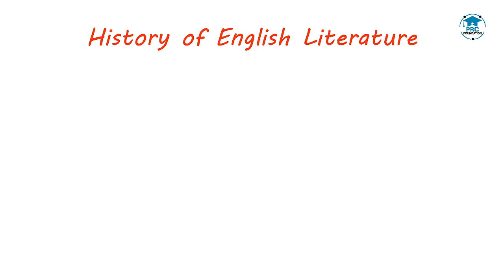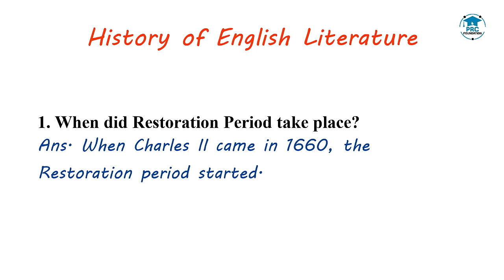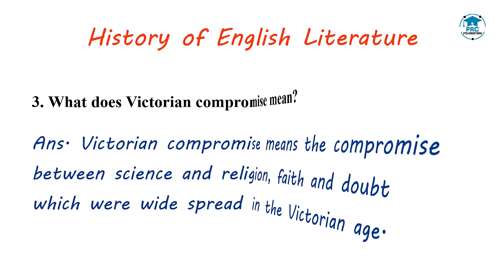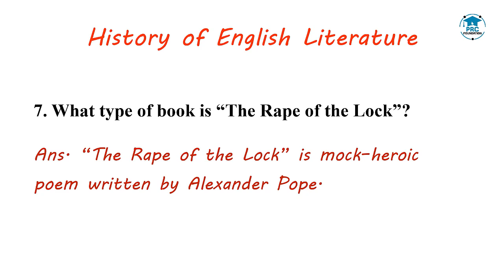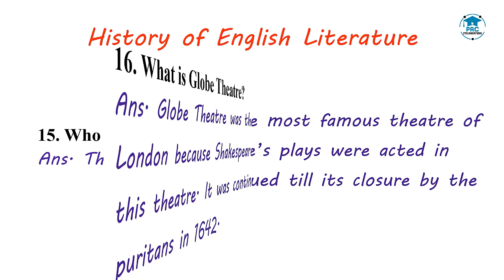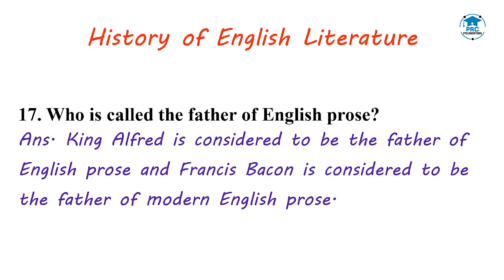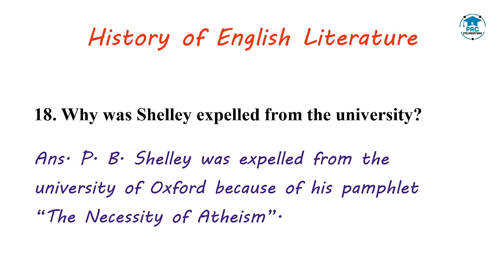History of English Literature Bengali Lecture PRC Foundation 1